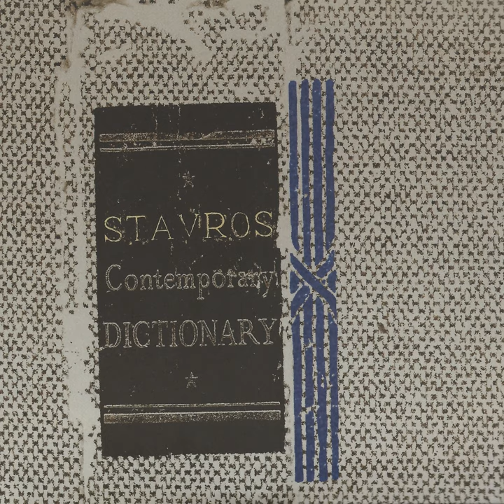World Church of the Creator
World Church of the Creator · Stavros

Contemporary Dictionary